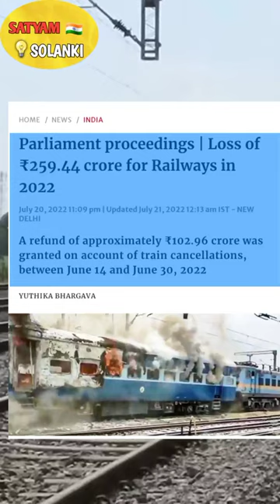How Indian 🇮🇳 Railway 🚂 Goes Towards Loss !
Watch this because 2 min save your valuable money 🔥